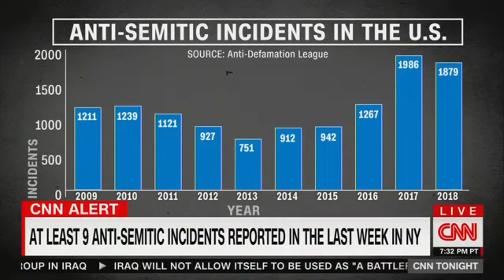Evan Bernstein CNN Tonight With Don Lemon on Monsey Attack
ADl NY / NJ Regional Director Evan Bernstein discussed the recent anti-Semitic incidents in NYC and New Jersey and the Monsey attack on CNN Tonight with Don Lemon 12/30/2019.